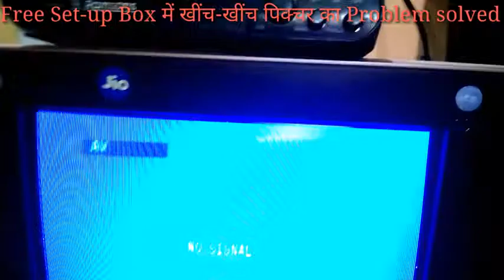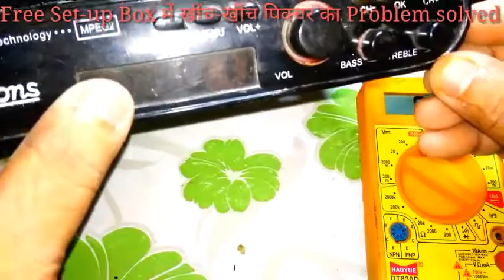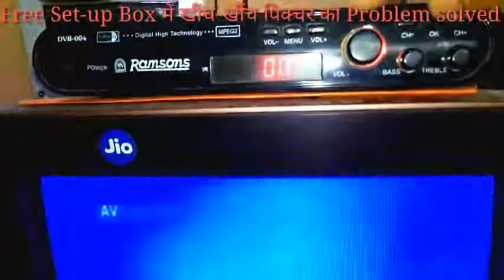How To Repair Free Set-up Box | Free DTH Direct To home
How To Repair Free Set-up Box
Free Set-up box
Is Video Mai Aap Dekhe ge Free Set-up Box Mai Kuch Problem Ko Kaise Solved Kiya
Free Set-up Box Picture Quaility Mai Khhich- Khhich Ka Problem Hona
Hello Friends Aapka Swagat Hai Mere Channal Verma Technical Mai Is Video Mai Aap Dekhe ge Ramsons Free Set-up box Mai Pictures quality Mai Baar Baar खींच-खींच हो ना Is Problem Ko kaise  Mai Thik Kiya
Or Details se is Video Mai Free Set-up box Ke Baare Mai Jane ge
to Video kaisa laga Aap Comments mai jarur bataye
Video dekhne ke liye Thank you
Free set-up box Capacitor Change
Free set-up box ke bare mein details se jane
Free set-up box inside
Free set-up box power supply Card
Free set-up box HD quality Pictures
Free set-up box mai bahut saare movie, shiriya, song, news, राष्ट्रीय एवं क्षेत्रीय Channal
Free Set-up box अनेक भाषाओं में बहुत सारे Channal